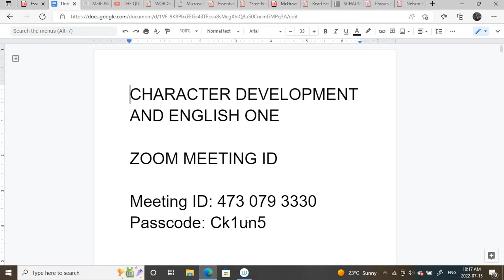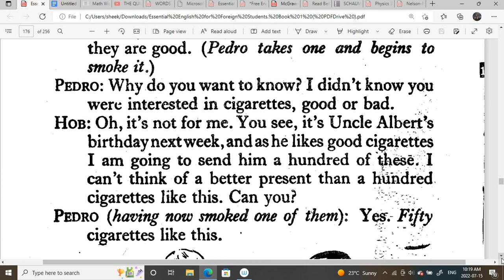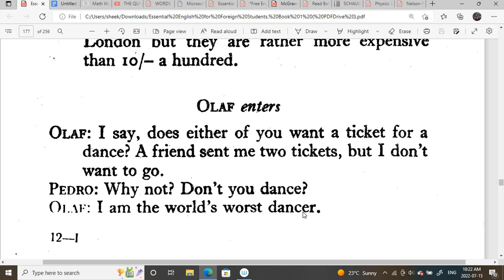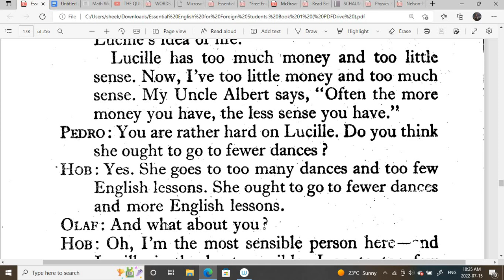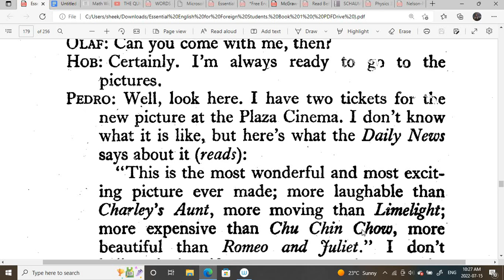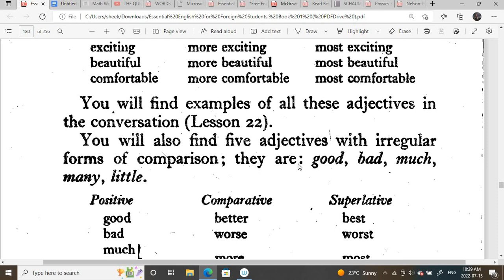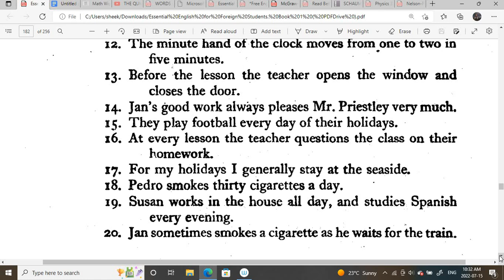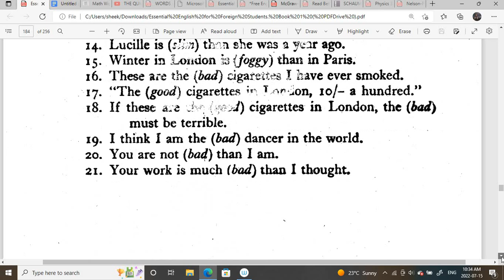COMPARISON OF ADJECTIVES,2 ESSENTIAL ENGLISH , AF SOMALI